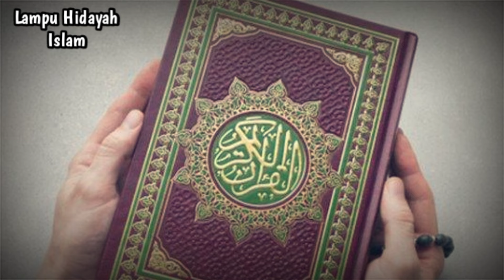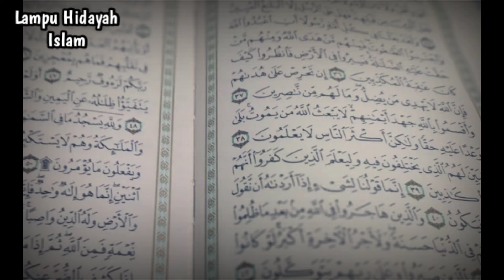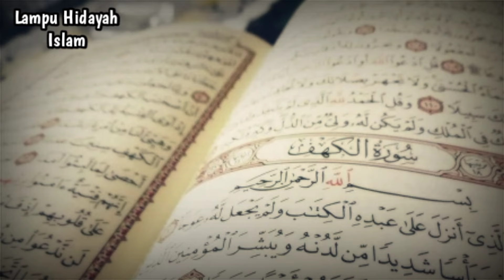Gagal Jadi Pendeta Malah Jadi Mualaf Karena Tertarik Agama Islam- Ahmad Tarigan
Ahmad Tarigan merupakan seorang mualaf yang berasal dari Sumatera Utara. Sebelum namanya menjadi Ahmad Tarigan, dulu namanya Kristian Tarigan.

Ruang lingkup tempat tinggalnya, bersama pamannya mayoritas masyarakatnya muslim. Saat SMP ia di sekolahkan di sekolah Katolik. Ia bertanya-tanya soal perbedaan Kristen dan Prostetan. Mengapa ada perbedaan dalam hal prinsip. Mulai dari penyembahan hingga isi Alkitab.

Singkat cerita, ia ingin sekolah SMA negeri setelah lulus SMP. Ia pun mendaftar ujian sekolah negeri tanpa memberi tahu ayah kandung dan ayah angkatnya. Padahal, saat itu NIM nya di bawah rata-rata. Namun ia tetap lolos.

Awalnya ayah angkatnya marah, namun ketika ayah kandungnya mengizinkan, akhirnya ia masuk SMA Negeri. Pesannya hanya satu, tidak boleh terlalu dekat dengan  umat Islam karena dinilai radikal dan dianggap teroris.

Ketika sudah mulai sekolah, ia malah merasakan kenyamanan berteman dengan orang Islam. Ia pun tidak merasakan hal-hal yang dikatakan oleh ayah angkatnya.

“Tapi yang saya lihat dari pertemanan saya dengan umat Islam tidak ada mereka menunjukkan mereka itu radikal. Tidak ada mereka menunjukkan kekerasan. Justru sebaliknya kita berteman dengan baik,” ujarnya, dikutip Sabtu, 17 Februari 2024